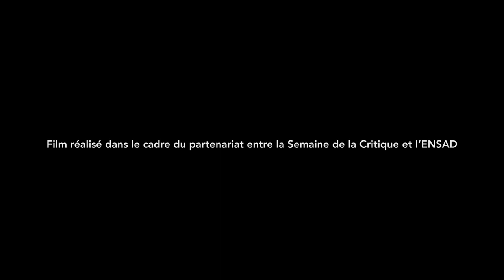L'INSTITUTRICE | Critique animée | 60 ans d'avenirs en partenariat avec l'EnsAD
Regard critique sur L'INSTITUTRICE de Nadav Lapid, sélectionné à la Semaine de la Critique en 2014. Un film de Pauline Vassal, Waitan Chan et Théo Dirosa, réalisé dans le cadre des 60 ans d'avenirs de la Semaine de la Critique, en partenariat avec l'EnsAD.
A critic in motion on HAGANENET (THE KINDERGARDEN TEACHER) by Nadav Lapid, selected at La Semaine de la Critique in 2014.